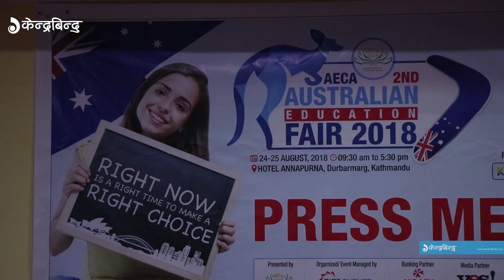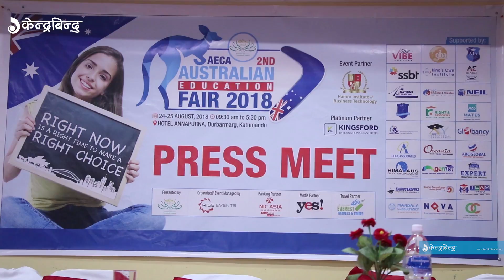अष्ट्रेलिया जाँदै हुनुहुन्छ ? आउनुहोस् ‘एका’ मेलामा || AECA 2nd Australian Fair.